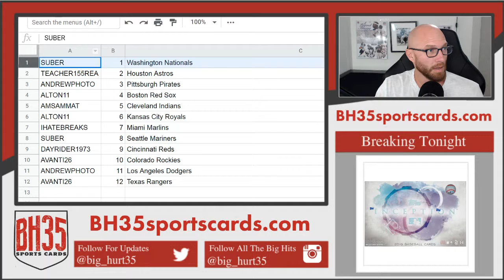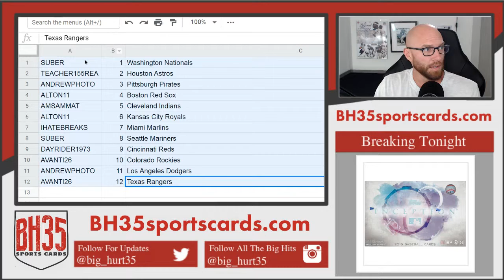Mini Filler for 2019 Inception Baseball Case Break #1